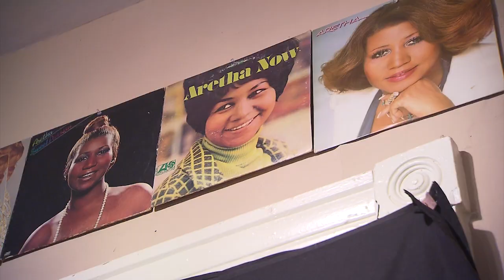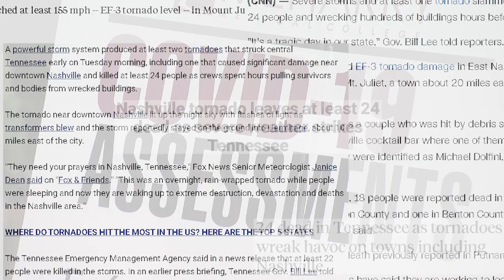Facing North: Jefferson Street, Nashville Extended Trailer | NPT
FACING NORTH: JEFFERSON STREET, NASHVILLE, an NPT original, explores the legacy of the North Nashville corridor, a historically Black neighborhood with three HBCUs and a large cultural footprint in civil rights, the arts and medicine. Like many African American centers, this one was forever changed by interstate construction and now struggles to balance rejuvenation with gentrification.